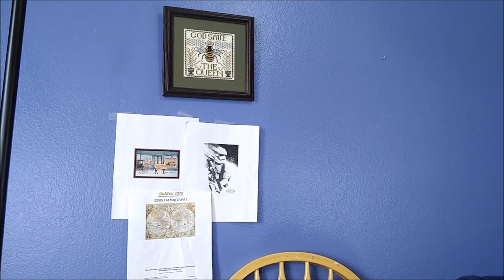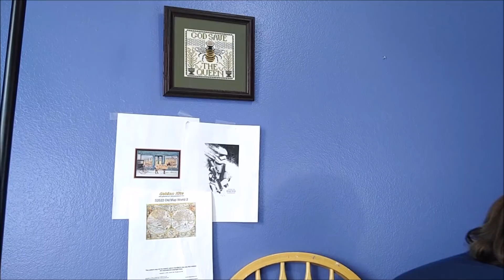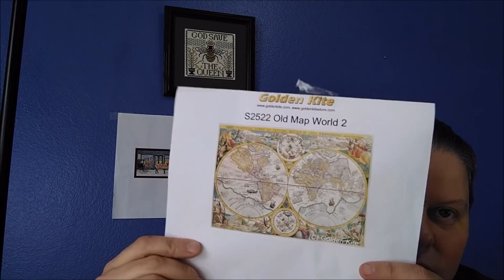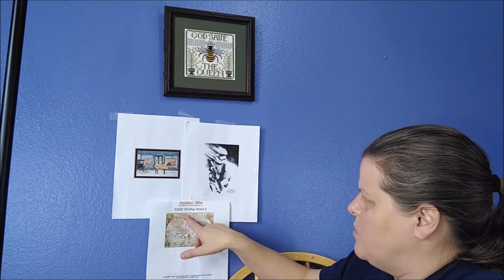FlossTube #66: All The WIPpy Progress!! Gerbil video!!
I cross-stitch on a wide variety of projects this week, including Old World Map 2!!

I absolutely love to cross-stitch, and what I hope to accomplish with these videos is to spread that love and enthusiasm for this craft. If you knit, sew, or scrapbook, you can cross-stitch!! Stitching is for everyone and is a great relaxing and fun hobby!!